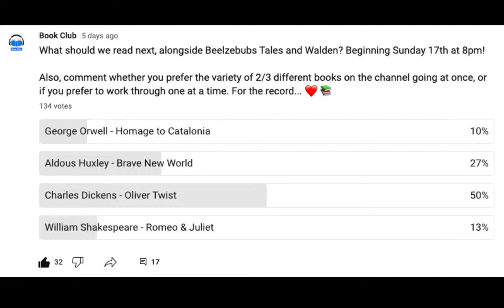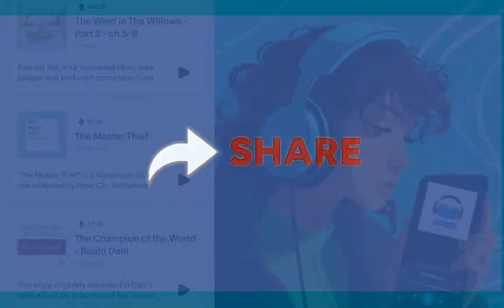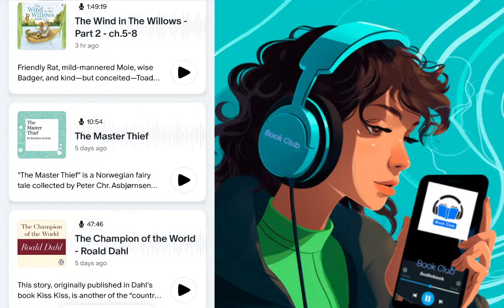Live Reading | Charles Dickens - Oliver Twist (Part 1 | bk.1-ch.1-4)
The story of the orphan Oliver Twist, who runs away from the workhouse only to be taken in by a den of thieves, shocked readers when it was first published. Dickens's tale of childhood innocence beset by evil depicts the dark criminal underworld of a London peopled by vivid and memorable characters - the arch-villain Fagin, the artful Dodger, the menacing Bill Sikes and the prostitute Nancy. Combining elements of Gothic Romance, the Newgate Novel and popular melodrama, Dickens created an entirely new kind of fiction, scathing in its indictment of a cruel society, and pervaded by an unforgettable sense of threat and mystery.

Oliver Twist; or, The Parish Boy's Progress, is the second novel by English author Charles Dickens. It was originally published as a serial from 1837 to 1839 and as a three-volume book in 1838. The story follows the titular orphan, who, after being raised in a workhouse, escapes to London, where he meets a gang of juvenile pickpockets led by the elderly criminal Fagin, discovers the secrets of his parentage, and reconnects with his remaining family.

Oliver Twist unromantically portrays the sordid lives of criminals and exposes the cruel treatment of the many orphans in London in the mid-19th century. The alternative title, The Parish Boy's Progress, alludes to Bunyan's The Pilgrim's Progress as well as the 18th-century caricature series by painter William Hogarth, A Rake's Progress and A Harlot's Progress.